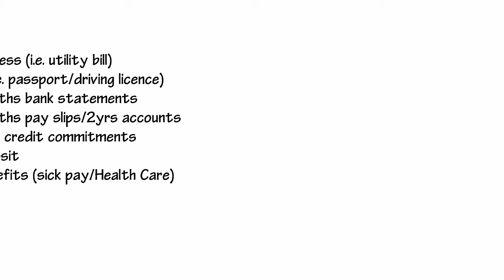What to expect from your first meeting with your Coreco Adviser